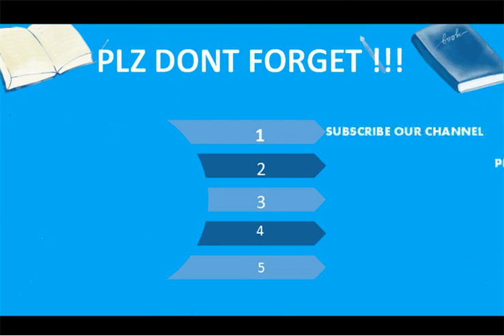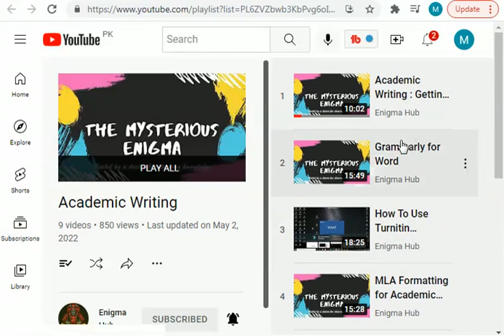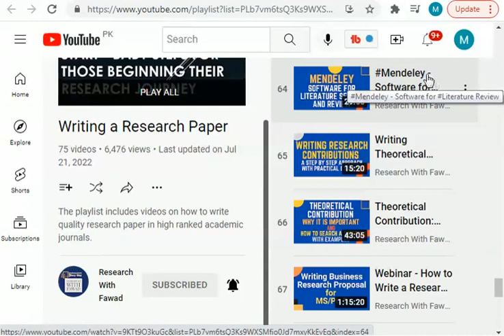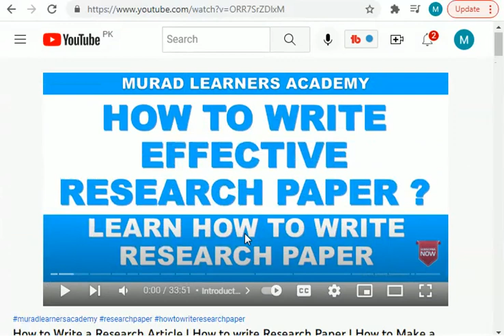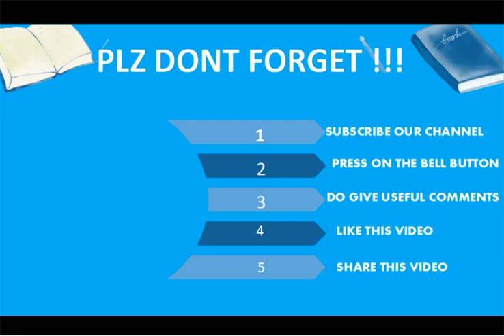How to Write Research Paper l How to Write a Good Research Paper l How to Write a Paper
How to Write Research Paper l How to Write a Good Research Paper l How to Write a Paper l Murad Learners Academy

In this video you will learn :

how to write an abstract for a research paper
How to Write a Paper
how to write a review article
how to write a scientific paper
how to write introduction in research
how to write a research report
how to do a research paper

In Murad Learners Academy You Will Learn:

Research
Different Subjects such as Accounting/Business Studies /HRM
Books
Useful Websites
Skills
& Much More!

Category : Education